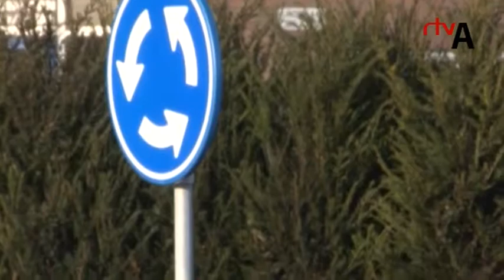Bestuur wijkplatform Keizer Karelpark stopt - RTV Amstelveen